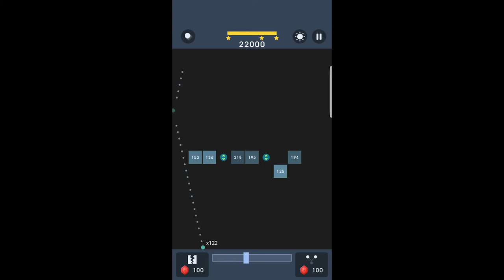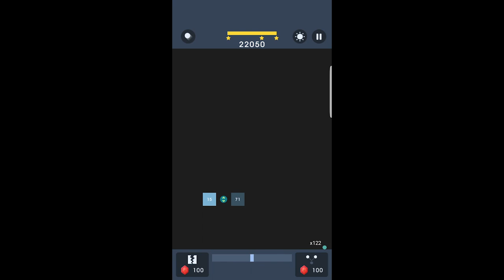bricks breaker puzzle LEVEL 479 PLAY GAME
Just focus on breaking.
Find best position to deal damage to bricks and break bricks.

- Fire a ball with a touch.
- damage the bricks with the ball.
- bricks are destroyed when its durability decreased to 0.
- Break the bricks and never let them hit the bottom

[Feature]
- Endless game play
- 11 cell mode mode supported
- Multi-player support
- Tablet device supported
- Low-end device supported
- Achievements and leaderboard supported
- score competition with players from all over the world

iphone,
smartphone,
android,
game,
games,
gaming,
gamer,
strategy,
puzzle,
win,
clear,
bricks n balls